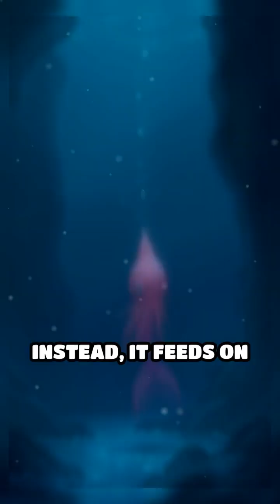Meet the Vampire Squid: Deep Sea Mystery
Dive into the mysteries of the vampire squid! Discover its bizarre adaptations and how it thrives where others can't.